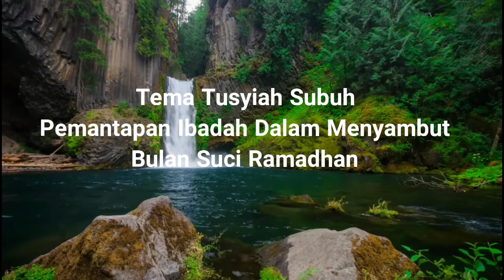Tausyiah Subuh oleh Ustadz DrH.Didik M Nurharis Lc MSH di Masjid Raya Mujahidin - 21 Maret 2021